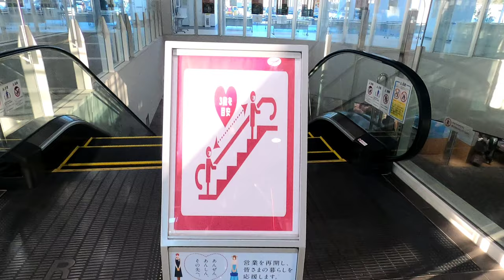[イオンモール和歌山]日立製エスカレーター 3種まとめ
冒頭、三菱製エスカレーターからスタートするが、これは和歌山大学前駅(ふじと台)からイオンモール和歌山までの流れを説明する上で必要と判断して収録。本編は連絡橋を渡った先、日立製屋外エスカレーターからスタートです。

例によってバラバラに投稿するのは邪魔くさいので、まとめ形式にしています。